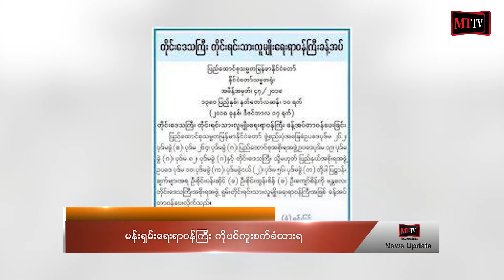မန်းရှမ်းရေးရာဝန်ကြီး ကိုဗစ်ကူးစက်ခံထားရ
(Unicode)

ရန်ကုန် - နိုဝင်ဘာ - ၂၂၊ ၂၀၂၀

မန္တလေးတိုင်းဒေသကြီး ရှမ်းတိုင်းရင်းသားရေးရာဝန်ကြီး ဦးစိုင်းပန်းဆိုင်ကိုဗစ် ၁၉ ကူးစက်ခံထားကြောင်း ချမ်းအေးသာစံမြို့နယ် ဒုတိယအုပ်ချုပ်ရေးမှူး ဦးရာဇာမြင့်က မြန်မာတိုင်းမ်ကိုအတည်ပြု ပြောကြားခဲ့ပါတယ်။ ဦးစိုင်းပန်းဆိုင်က လက်ရှိတိုင်း ဒေသကြီး ကိုဗစ် ၁၉ ရောဂါကာကွယ်ထိန်းချုပ်ရေး၊အရေးပေါ်ကော်မတီ သတင်းမှန်ပြန်ကြားရေးနဲ့ သတင်းမှားဖြန့်ဝေသူများ ရှာဖွေ ဖော်ထုတ်ရေး လုပ်ငန်းကော်မတီ ဥက္ကဌအဖြစ် တာဝန်ယူဆောင်ရွက်နေတာဖြစ်ပါတယ်။ ၂၀၂၀ရွေးကောက်ပွဲမှာတော့ NLD ကိုယ်စားပြု ရှမ်းတိုင်းရင်းသားရေးရာဝန်ကြီးနေရာမှာ ဝင်ရောက်ယှဉ်ပြိုင်ခဲ့ပြီး အနိုင်ရရှိခဲ့သူတစ်ဦးလည်းဖြစ်ပါတယ်။ မန္တလေးတိုင်းဒေသကြီးအနေနဲ့ ရွေးကောက်ပွဲမတိုင်ခင်က ပိုးတွေ့လူနာ တစ်ရက် (၄၀) နဲ့ (၅၀) ကြားရှိပေမယ့်လည်း ရွေးကောက်ပွဲအပြီးမှာတော့ တစ်ရက်ကို ပိုးတွေ့လူနာ (၁၀၀) ကနေ (၂၀၀) ဝန်းကျင်ဖြစ်လာနေပါတယ်။

သတင်း - ခင်ဆုဝေ

(Zawgyi)
မန္းရွမ္းေရးရာဝန္ႀကီး ကိုဗစ္ကူးစက္ခံထားရ

ရန္ကုန္ - ႏိုဝင္ဘာ - ၂၂၊ ၂၀၂၀

မႏၲေလးတိုင္းေဒသႀကီး ရွမ္းတိုင္းရင္းသားေရးရာဝန္ႀကီး ဦးစိုင္းပန္းဆိုင္ကိုဗစ္ ၁၉ ကူးစက္ခံထားေၾကာင္း ခ်မ္းေအးသာစံၿမိဳ႕နယ္ ဒုတိယအုပ္ခ်ဳပ္ေရးမႉး ဦးရာဇာျမင့္က ျမန္မာတိုင္းမ္ကိုအတည္ျပဳ ေျပာၾကားခဲ့ပါတယ္။ ဦးစိုင္းပန္းဆိုင္က လက္ရွိတိုင္း ေဒသႀကီး ကိုဗစ္ ၁၉ ေရာဂါကာကြယ္ထိန္းခ်ဳပ္ေရး၊အေရးေပၚေကာ္မတီ သတင္းမွန္ျပန္ၾကားေရးနဲ႔ သတင္းမွားျဖန႔္ေဝသူမ်ား ရွာေဖြ ေဖာ္ထုတ္ေရး လုပ္ငန္းေကာ္မတီ ဥကၠဌအျဖစ္ တာဝန္ယူေဆာင္႐ြက္ေနတာျဖစ္ပါတယ္။ ၂၀၂၀ေ႐ြးေကာက္ပြဲမွာေတာ့ NLD ကိုယ္စားျပဳ ရွမ္းတိုင္းရင္းသားေရးရာဝန္ႀကီးေနရာမွာ ဝင္ေရာက္ယွဥ္ၿပိဳင္ခဲ့ၿပီး အႏိုင္ရရွိခဲ့သူတစ္ဦးလည္းျဖစ္ပါတယ္။ မႏၲေလးတိုင္းေဒသႀကီးအေနနဲ႔ ေ႐ြးေကာက္ပြဲမတိုင္ခင္က ပိုးေတြ႕လူနာ တစ္ရက္ (၄၀) နဲ႔ (၅၀) ၾကားရွိေပမယ့္လည္း ေ႐ြးေကာက္ပြဲအၿပီးမွာေတာ့ တစ္ရက္ကို ပိုးေတြ႕လူနာ (၁၀၀) ကေန (၂၀၀) ဝန္းက်င္ျဖစ္လာေနပါတယ္။

သတင္း - ခင္ဆုေဝ